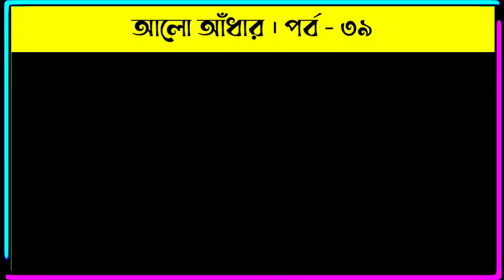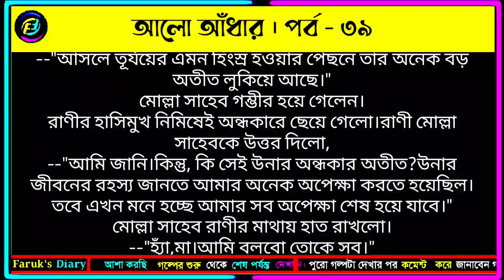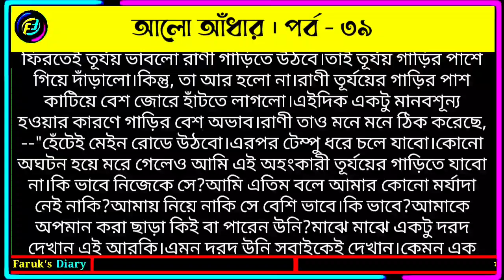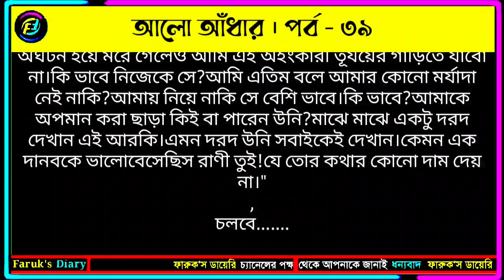আলো আঁধার | পর্ব - ৩৯ | ভালোবাসার গল্প | Valobasar Golpo | Faruks Diary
গল্পের নামঃ আলো আঁধার
পর্ব - ৩৯

ভালোবাসার গল্প
রোমান্টিক গল্প
প্রেমের গল্প
বেদনার গল্প
Valobasar golpo
Romantic love story
premer golpo
Faruk Media
faruksdiary
faruks dairy
golpo
ভালোবাসার গল্প,
Valobasar golpo,
 love story,

💞. Valobasar golpo. 💞
💞. Premer golpo. 💞
💞. Koster golpo. 💞
💞. Jeboner golpo. 💞
💞. Prem Nibedon. 💞

❤ Thanks For Stay With Faruk's Diary. ❤